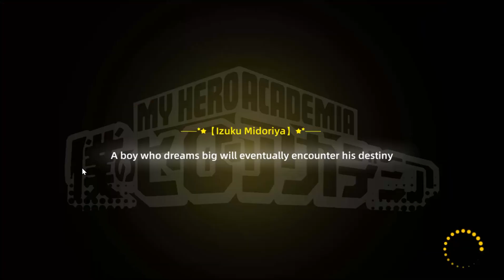Riview akun Server 159 | Goku | APOCALYPTIC : RISE OF HERO